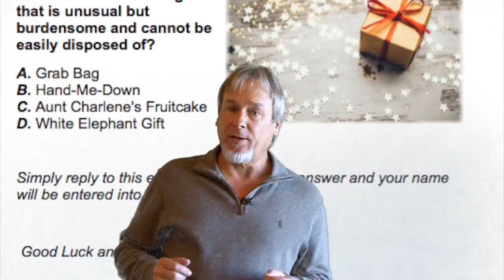Rebe Homes Team : December 2017 Funday Monday Drawing!